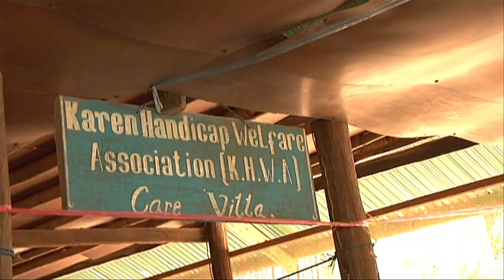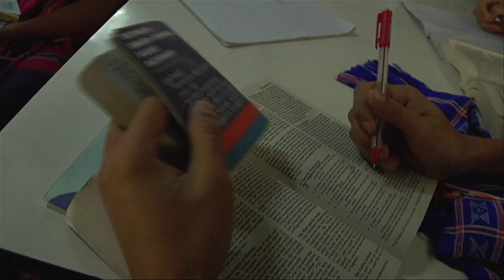Stateless: The Victims Of The Longest Running Civil War | IMPACT: Stories Of Asia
Large pockets of extreme poverty and hunger exist in Asia – in 19 Asian economies, including the most populous China and India, more than 10 percent of people live on less than $1.25 a day and more than 10 percent are malnourished. These figures stand, despite the region’s success over the last 15 years in cutting the number of poor from one in two to around one in four.

But the situation, though pressing, is far from hopeless. Every day, aid workers, entrepreneurs and communities themselves are developing ways to combat poverty. This series celebrates these triumphs through moving illustrations of the power of human will against adversity. Whilst providing a holistic portrait of poverty issues across Asia ranging from HIV in Cambodia to desertification in Mongolia, the series also presents a myriad of workable solutions, ranging from micro-financing to slum development to educational and cultural preservation initiatives. These solutions are at the forefront of technology, ecologically sound, and could certainly be applied elsewhere in the world.

Content licensed from TVF to Little Dot Studios.